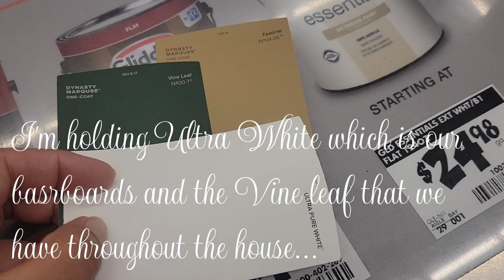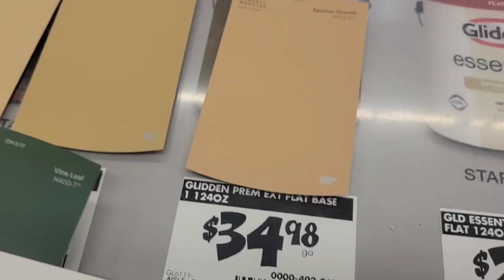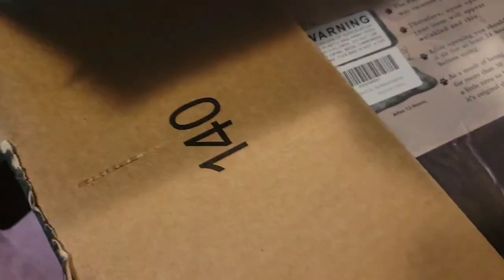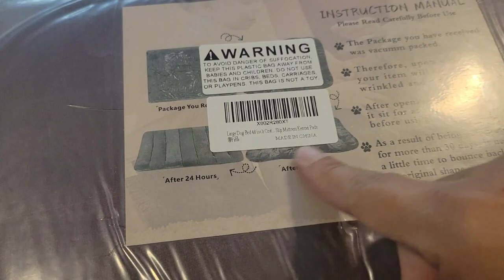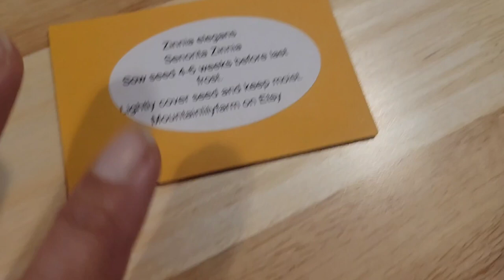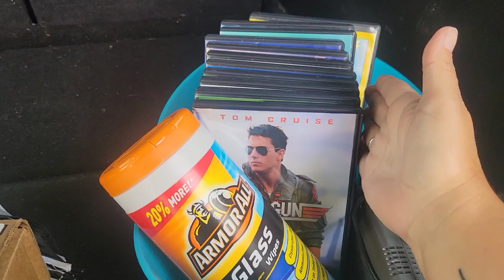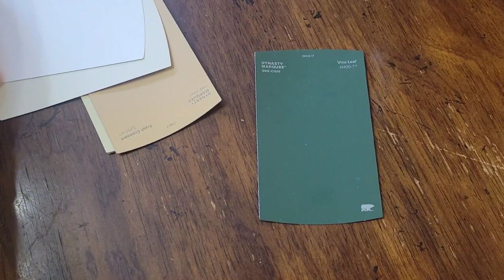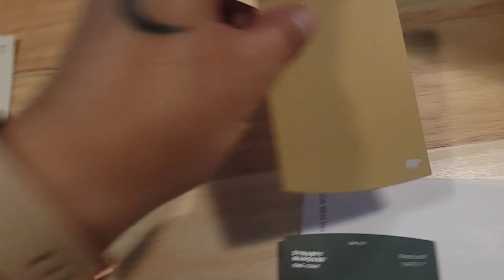New Curio Cabinet | Testing Paint Samples | Help me Decide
Welcome, welcome! Thank you for being here! Welcome back to our series DIY'ing our old home at the farm!!! (It even has it's own playlist now!) So welcome back to the farm, ya'll!! In this video we putter around doing a lot of random small things over two days. We went to Searcy to pick up the slim curio cabinet for the dining room and it's PERFECT! We ate bbq at Rib Crib in Searcy and then later bbq'd at home for my husband's birthday and I share an asparagus recipe, so divine! Then we go to Home Depot to pick new paint colors for the walls that were going to be white throughout the house. Both Socks and Mini got adopted, yay! We do a quick kitchen garden tour while I wait for a conference call! I bring you along for my ADD moments throughout the day how one distractions from Maple pulls me away from work and I end up folding laundry, sweeping and doing other random small tasks forgetting I'm supposed to be working. Maple's new kennel pad came in and so did her new waterproof cover/mat for the back of my SUV for when she's riding back there. I got paint samples and put those up in each room they will be going in so I can see how they look at night and during the day, please vote and let me know what you think.

🍁 Link to get my book "How to Start a Successful Freelance Career" on Amazon;

🤎Get the first 5 chapters of MY BOOK FOR FREE by signing up for my reader community list on my

🛒Anything I mentioned I got on Amazon you can find in my Amazon storefront, created to house my good finds so you can easily find them in case you love them too!

🍂Quickie Link to my Linktree to find everywhere I am on the web
🍁If you love Facebook, follow me there so we can chat!
🍂Blog "The Juggling Act" with motivating content about health, home, recipes, etc.
😁 Author website where I share all things about new book releases and free stuff
🍁Professional Consulting & Personal Coaching Services I offer can be found here, I'd love to help you!
🤎 If you love PINTEREST (I do, too!) you should follow me there because I share tons of glorious garden inspo, recipes and tons of other things!
P.S. I love fall!🥹🥳😊😁

Business owner💻‍ | indie author 📚 | mom 💞 | traveler 📷 | hippie✌️ | yogi 🧘‍♀️ | gardener🍅🌻